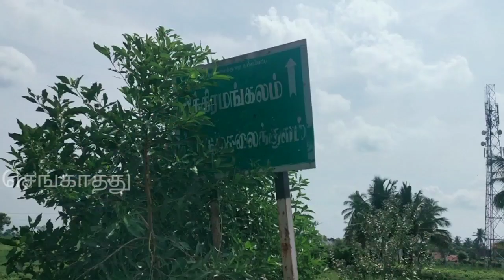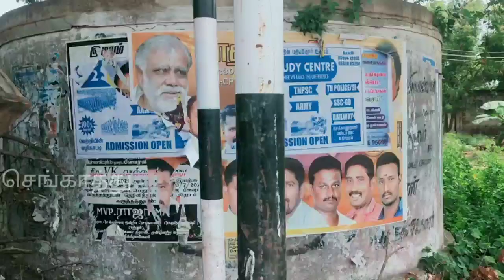மதுரை விக்கிரமங்கலத்தில் தொட்டி பாலம்...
உசிலம்பட்டி அருகே விக்கிரமங்கலம் கிராமத்தில் சுமார் 2கி.மீ. தொட்டி பாலம் அமைக்கப்பட்டுள்ளது இதன் பழமை இப்பாலத்தை பார்த்தாலை புரியும்